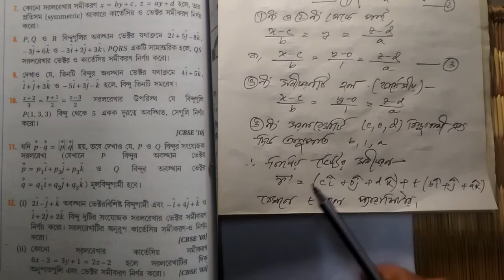CLASS XII MATH10 (STRAIGHT LINE) PART2, Solution of Surendranath Dey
In this video, I discussed about the problem of chapter 4A (4marks)